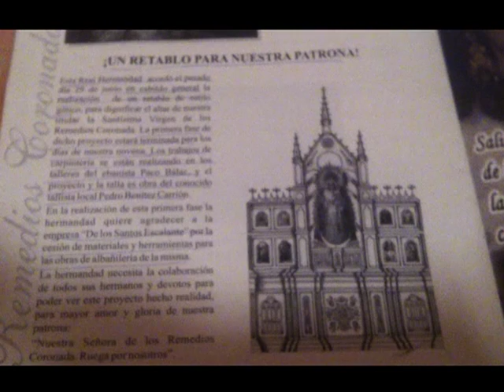Virgen de los Remedios, Patrona de Mairena del Alcor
Reportaje sobre la procesión de la Virgen de los Remedios y el mártir San Sebastián, los preparativos, la novena, la tradición de los Campanilleros y todo lo que acontece en torno al 8 de septiembre.